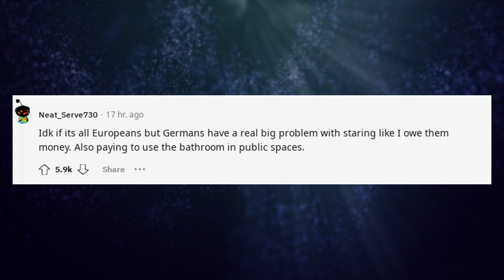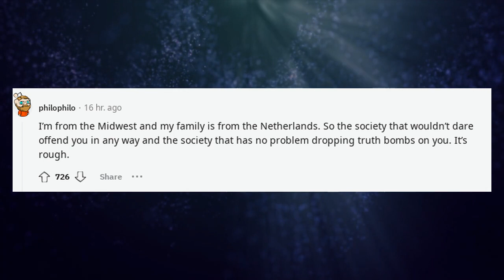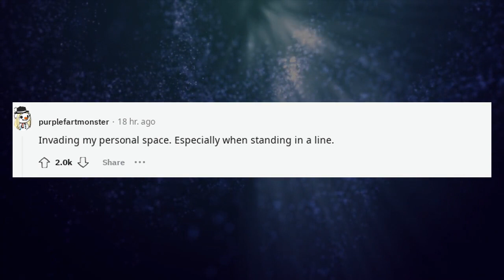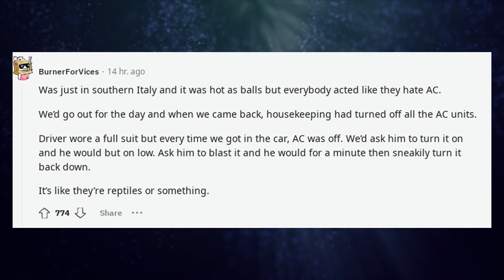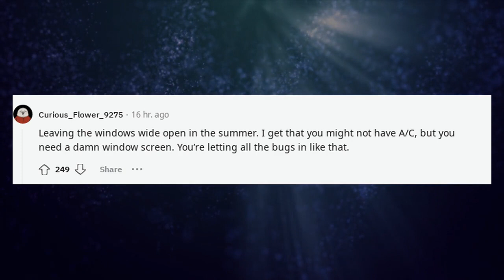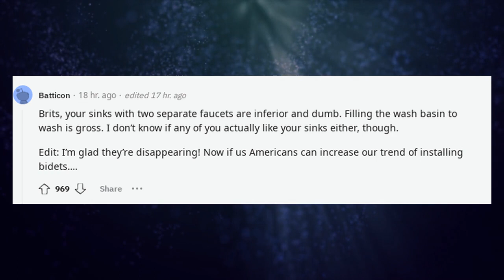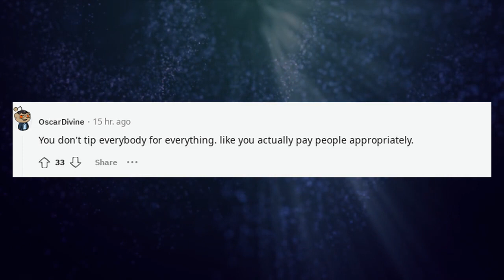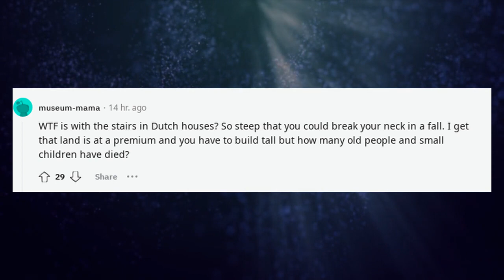Americans, what is something that Europeans have do that makes no sense to you?